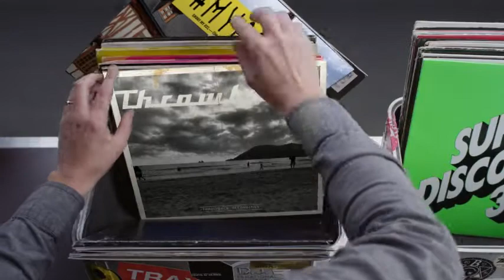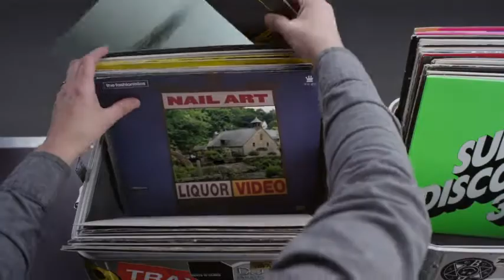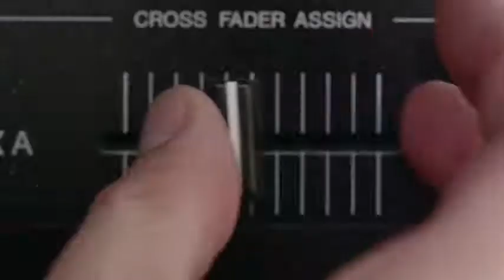Hashtag My Ass - Roooooom Record Box